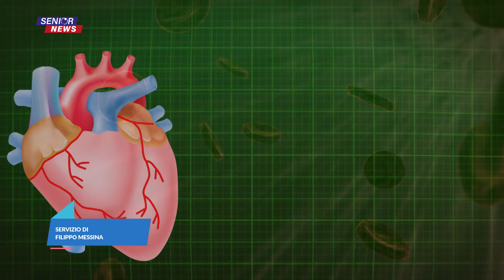SENIOR NEWS 10/03/2022: GUERRA, LA MEMORIA DEI SENIOR/BPCO/IPERCOLESTEROLEMIA/DECODER GRATIS ANZIANI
SENIOR NEWS 10/03/2022:
 - GUERRA DI OGGI E DI EIRI, IN UNA SERIE DI VIDEO LA MEMORIA DEI SENIOR ITALIANI
 - BRONCOPNEUMOPATIA CRONICA OSTRUTTIVA, I CAMPANELLI D'ALLARME CHE I FUMATORI NON DEVONO SOTTOVALUTARE, INTERVISTA A: SETFANO MARINARI - DIRETTORE UOC MALATTIE DELL'APPARATO RESPIRATORIO OSPEDALE GIUSEPPE MAZZINI DI TERAMO
 - COLESTEROLO ALTO, I RISCHI DI UN NEMICO SILENZIOSO, SERVIZIO DI FILIPPO MESSINA
 - DECODER GRATIS AGLI ANZIANI CON REDDITI BASSI